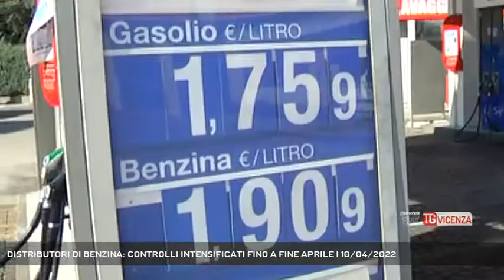DISTRIBUTORI DI BENZINA: CONTROLLI INTENSIFICATI FINO A FINE APRILE | 10/04/2022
TG Vicenza 10/04/2022 - VICENZA - Giro di vite della Finanza sui distributori di benzina. Controlli che saranno intensificati fino a fine aprile - Intervistati VIRGILIO COSMO (Comandante Provinciale Guardia Finanza Vicenza) (Servizio di Luisa Bertini) - Segui Rete Veneta anche sul digitale terrestre! Visita il sito